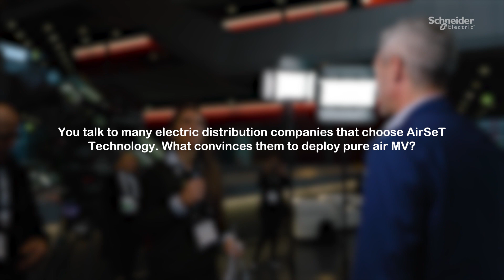SF6-free AirSeT MV innovation by Schneider Electric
Stephane Lucas, SF6-free MV Program Leader at Schneider Electric, shares several insights on his discussions with electric distribution utilities and grid operators.
•        Which characteristics, features and benefits convince them to transition to green and digital AirSeT medium-voltage technology
•        The importance of MV equipment legacy
•        Why it’s critical for true innovation to be designed for ease of adoption

Explore RM AirSeT, SF6-free ring main unit (RMU) and gas-insulated switchgear (GIS) for secondary distribution